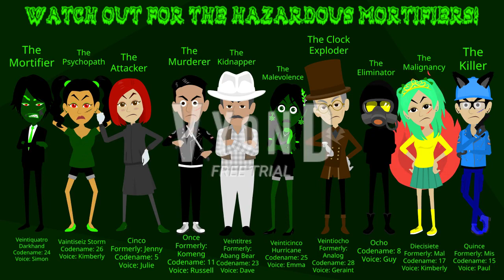Watch out for The Hazardous Mortifiers! (Free to use)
Watch out! The Hazardous Mortifiers are going to team up with The Traitorous Malevolent Hostilities and The Dangerous Anti-Reaper Traitors because they are going against The Reapers, The Storms, Bianca Starr, The Strikers, and The Venomous Trio! I hope @DeathTheHateMaster will be shocked to see this! Also, Komeng, Abang Bear, Analogman, Mal, and Mis have codenames with Spanish Numbers!

Members of The Hazardous Mortifiers:
Veintiquatro Darkhand (Leader)
Vaintiseiz Storm (Member)
Cinco [Formerly known as Jenny] (Co-Leader)
Once [Formerly known as Komeng] (Member)
Veintitres [Formerly known as Abang Bear] (Member)
Veinticinco Hurricane (Member)
Veintiocho [Formerly known as Analogman] (Member)
Ocho (Member)
Diecisiete [Formerly known as Mal] (Member)
Quince [Formerly known as Mis] (Member)